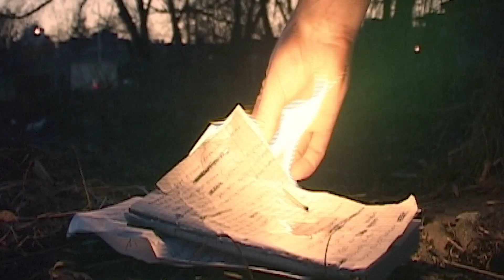SKANDAL. EWENEMENT MOLESTY NA VOD!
Ursynowskie blokowiska, w połowie lat 90-tych. Kilku chłopaków zafascynowanych MTV i rapem zza wielkiej wody zakłada skład Mistic Molesta, jako wyraz młodzieńczego buntu przeciwko szarej rzeczywistości. Wtedy nie wiedzą jeszcze, że ich muzyka odmieni polską scenę hip - hopową a oni sami staną się głosem młodego pokolenia. Póki co plan jest prosty: składać rymy, kleić bity i … dobrze się bawić.
Na ich pierwszą płytę - „Skandal” - nie trzeba było długo czekać. Chuligański rap w ich wykonaniu trafia na półki sklepowe i od razu staje się hitem! Molesty słuchali wszyscy a ich teksty stały się dla młodych ludzi wyznacznikiem wartości moralnych.
Zdolne dzieciaki dorosły, a ich drogi się rozeszły. Jak teraz dają sobie radę na muzycznym rynku i w życiu? Co pozostało z dawnych ideałów? Czy wiedzieli, że tak będzie?
Ten film to wehikuł czasu, który przenosi nas do lat, gdzie wszystko było proste a kumple byli kimś wiecej, niż rodzina.

reżyseria: Bartosz Paduch
zdjęcia: Bartosz Bieniek
producenci: Maciek Ostatek, Kacper Jaroszyński
produkcja: Fundacja Raban!

FILM DOSTĘPNY OD 4 GRUDNIA LEGALNIE NA PLATFORMACH: PREMIERY CANAL +, Player.pl, Ipla, Chili, Rakuten, Vod.pl, TVP VOD